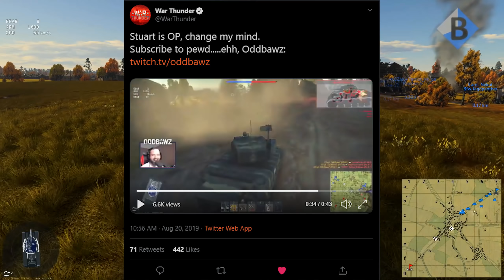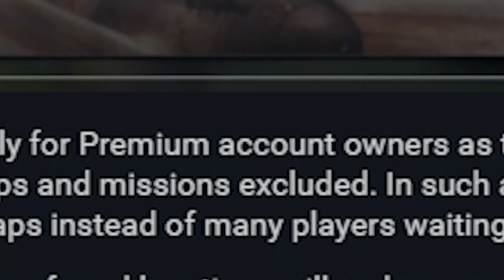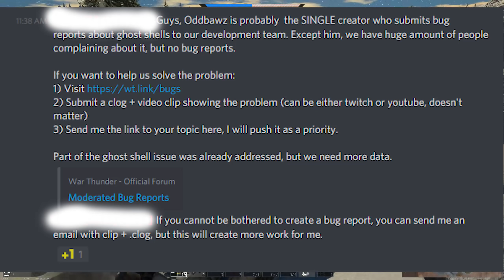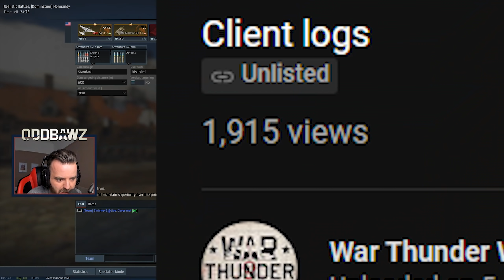the Developer Gamemode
In Part 3 of this Adventure, Little Timmy finds out the great big Snail had listened to a long lost call of aid coming for the Map rotation. Timmy hopes this positive feedback continues, otherwise another crusade might come..